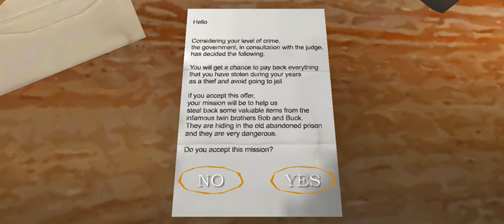The Twins | Waaht